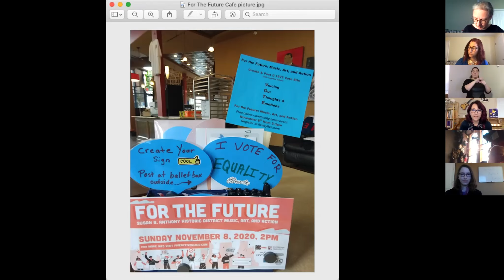For the Future Premiere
Sunday 11/7/20 "For the Future" program
Presented by The Landmark Society of Western New York, the Susan B. Anthony Neighborhood Association and fivebyfive.
Premiere of new work "Right to a Voice" by composer Mina Esary performed by fivebyfive and ROCmusic Collaborative students.
Video produced by Marc Webster of Blue on Blue Recording Studio.
Panelists:
Deborah Hughes - President and CEO of the Susan B. Anthony Museum and House
Cona Marshall - Assistant Professor in Religious Studies and African and African American Studies at the University of Rochester
Jean Elisabeth Pedersen - Associate Professor of History at the Eastman School of Music and the University of Rochester
Kathryn Murano Santos -  Senior Director of Collections and Exhibitions at the Rochester Museum and Science Center